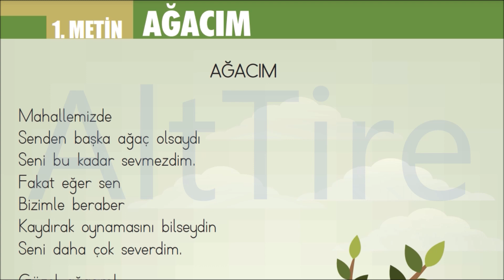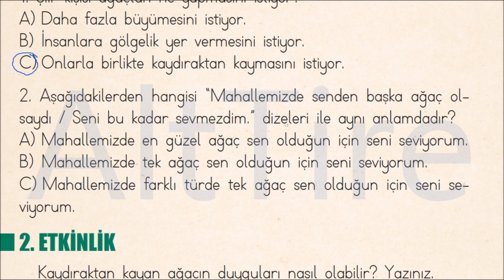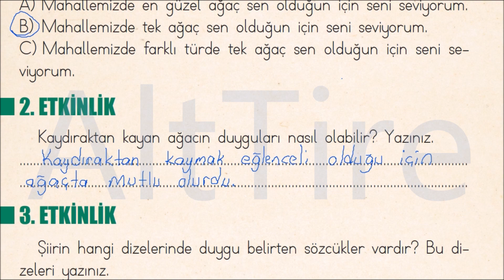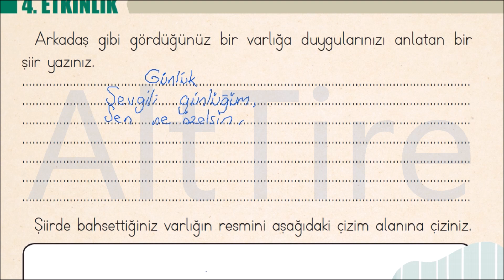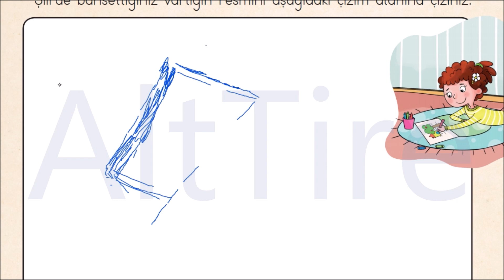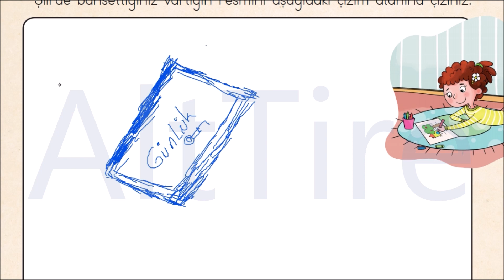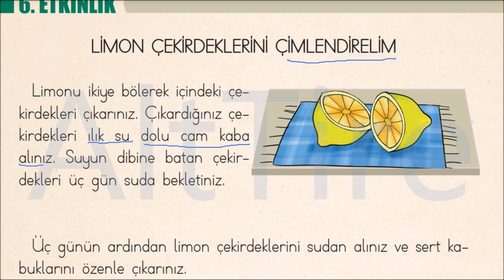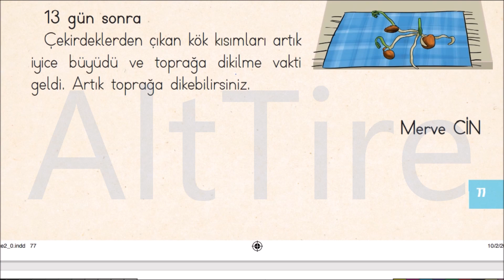Ağacım Metni Etkinlik Cevapları 2. Sınıf Türkçe çalışma kitabı sayfa 72, 73, 74, 75, 76, 77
Ağacım Metni Etkinlik Cevapları 2. Sınıf Türkçe Ağacım metni cevapları ve soruları, Meb Yayınları 2. Sınıf Türkçe Çalışma kitabı sayfa 72, 73, 74, 75, 76, 77 (5. Tema Dünya ve Evren) 2. Sınıf Türkçe Çalışma Kitabı Meb Yayınları Sayfa 72 Cevabı

Arkadaş gibi gördüğünüz bir varlığa duygularınızı anlatan bir şiir yazınız.
allarda tepe,
Kırmızı küpe.

Cevap: Kiraz
Salkımda tane tane,
Tadı da pek şahane.

Cevap: Üzüm
Küçücük fıçıcık,
İçi dolu turşucu

Cevap: Limon

Tarlada yeşil,
Markette siyah,
Evde kırmızı.

Cevap: Çay
Yer altında turuncu minare.

Cevap:  Havuç